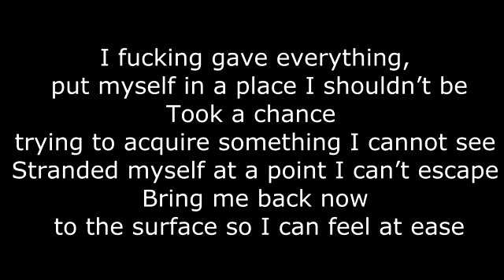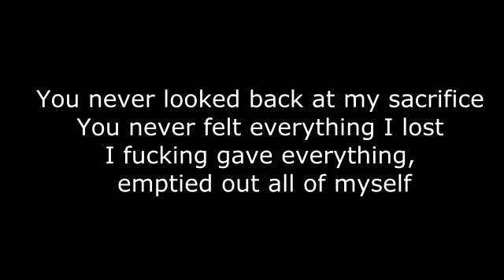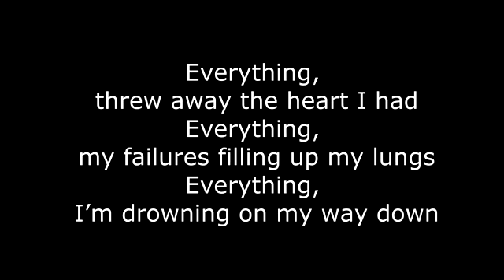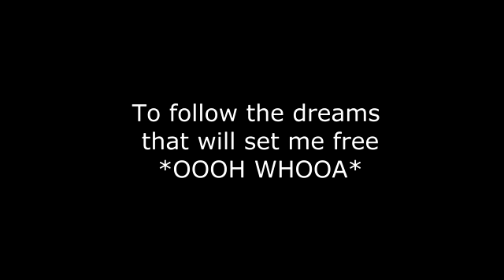Miss May I Deathless Lyrics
Artist : Miss May I
Genre : metalcore, melodic metalcore